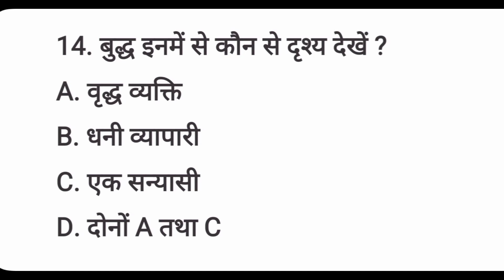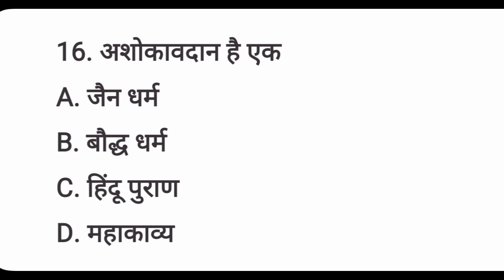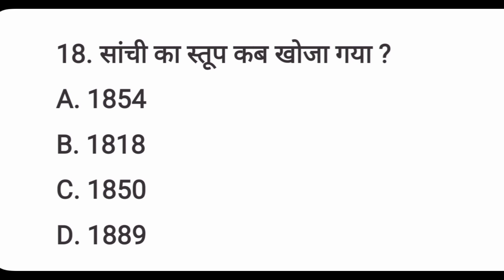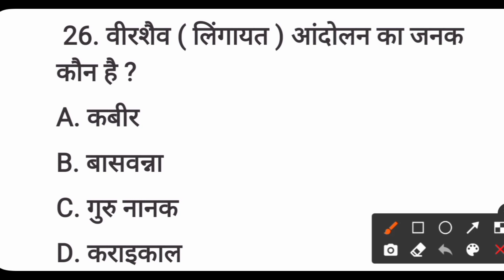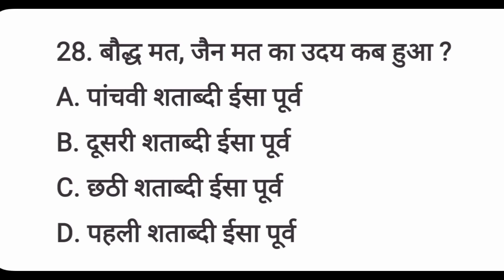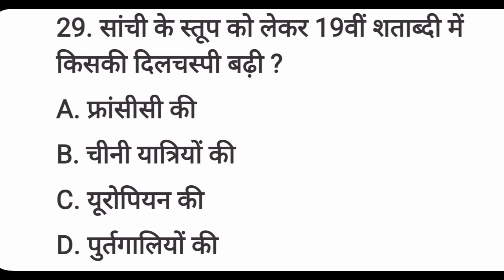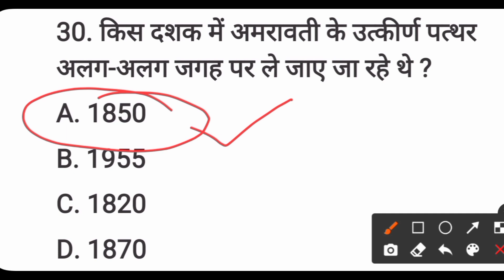Class 12th History Chapter 4 विचारक विश्वास और इमारतें Thinkers,Beliefs And Buildings | Mcq | Part 1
Class 12th History Chapter 4 विचारक विश्वास और इमारतें | Thinkers, Beliefs And Buildings | MCQ | Part 1 Objective Type Question @LEARNINGTRICKS1

Class 12th History Playlist link

Class 12th Political Science MCQ Video